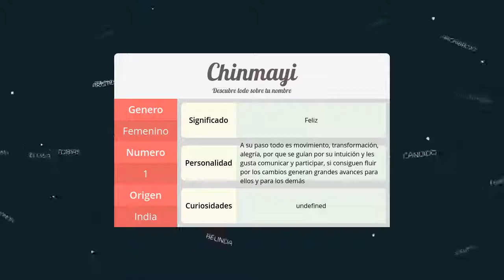Significado de Chinmayi, nombre India para tu bebe niño o niña (origen y personalidad)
Descubre el significado del nombre (India) Chinmayi y el origen de su procedencia. En la fuente original podras descubrir la personalidad y algunos datos curiosos del nombre para tu bebe.